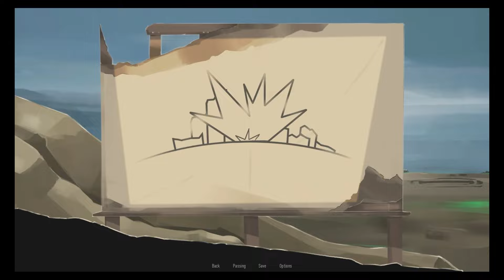Deep Vault 69 v0.3.3_a2 + Cheat Codes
18+
Might I say, you're looking fit as a fiddle!
And this is not surprising, because you are one of the survivors in a comfortable vault!
Developer: bohohon
Version: 0.3.3_a2
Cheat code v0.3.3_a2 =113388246